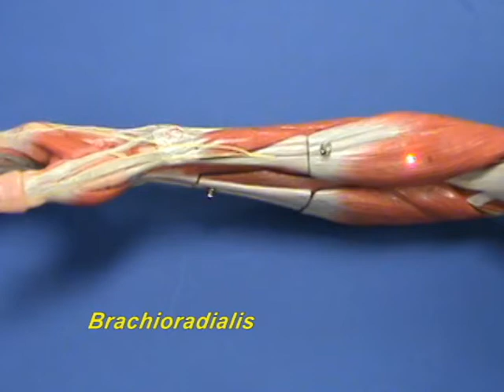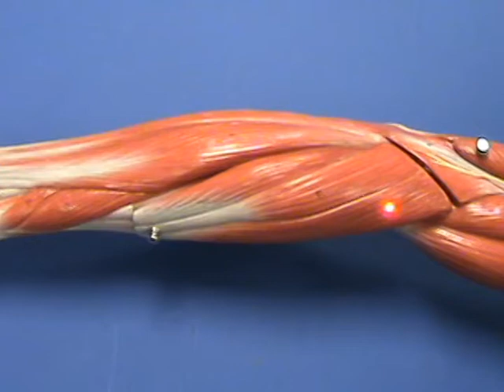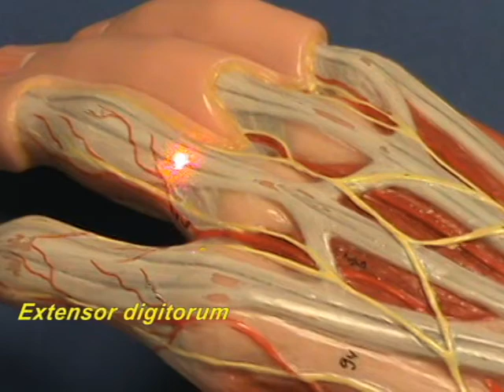Arm Model - Forearm - Extensors - Part 1